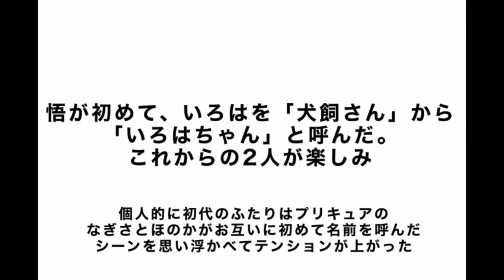わんだふるぷりきゅあ!３７話の名シーン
どうもKATOSANです。(^o^)

【わんだふるぷりきゅあ!】３７話は、もう色々良過ぎて個人的に神回と思うくらい最初から最後まで楽しめたいろはと悟のデート回になりました。

いろはと悟のとまさかのデート回は、最初からわんぷりを見ていた人には見たかったお話ですよね。

いろはと悟のデート回もいいですけど、悟の大親友のメエメエが面白い所もあれば、見直しと言えるシーンもありました。その間にあった悟のうさぎの大福がメエメエの妨害を邪魔するシーンも中々声が出るくらい面白いです。

いろはと悟の幸せを願うまゆも、頑張りましたね。いろはと悟のデート服を見て、昇天するくらい驚いたまゆは、違うアニメを見ているかの様に面白かったですね。

みなさんが今回のお話で、１番の名シーンは、悟がいろはの事を「犬飼さん」から「いろはちゃん」と呼んで、２人が手を繋いだシーンは、個人的にまるで初代の【ふたりはプリキュア 】の仲良くなって名前を呼んで手を繋いだなぎさとほのかを思い浮かべます。

色々楽しめて、神回の１つと思える３６話でした。２人の今後のお話が気になりますね。

そんな楽しい中、次回は真逆とも言える驚くお話！？どうなるでしょう。

ラストのは、おまけでわんぷり３７話は、こんな風な目で2人を見守っていた意味があります。

今回のわんぷりのお話を見逃した人は、下のTVerで期間限定で何度も見る事が出来ます。

「わんだふるぷりきゅあ!」第３７話期間限定みのがし配信  TVer